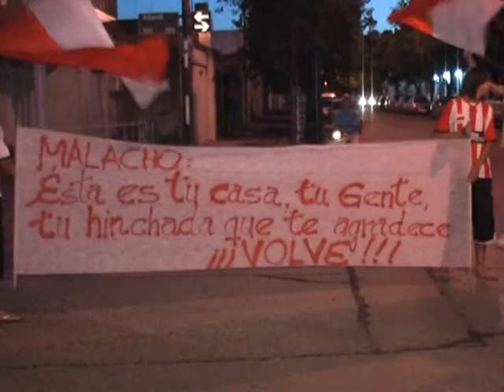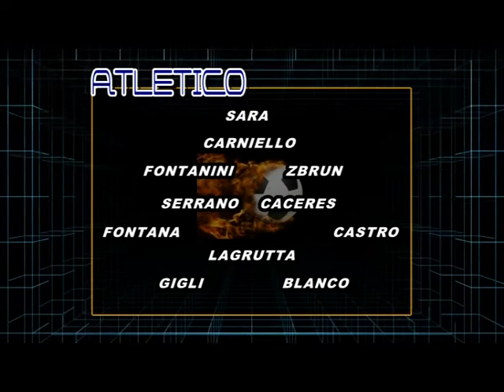HN MICRO 13 - 10.mpg